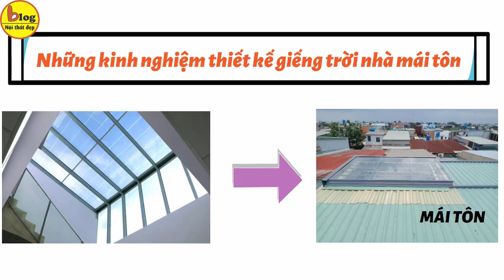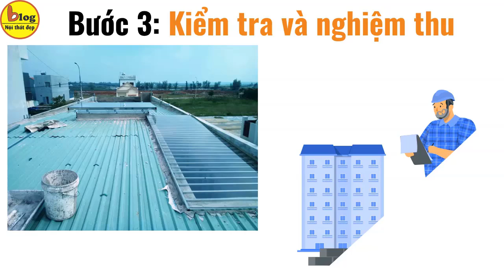Kinh nghiệm làm giếng trời cho mái tôn đúng kỹ thuật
Nhiều người cứ lầm tưởng chỉ có nhà có sân thượng mới làm được giếng trời nhưng thực chất nếu bạn muốn lấy sáng và tạo không gian thoáng đãng cho ngôi nhà của mình thì dù là mái tôn vẫn có thể làm được giếng trời nha! Và trong video này Blog-Nội-Thất-Đẹp chia sẻ cho bạn những kinh nghiệm thiết kế giếng trời nhà mái tôn để các bạn cùng tham khảo.
Nguyên tắc làm giếng trời cho nhà mái tôn
Trước khi thiết kế giếng trời, trước tiên bạn cần phải tính toán kỹ lưỡng và trả lời được 2 câu hỏi sau:
-Mục đích lắp đặt giếng trời của gia đình là gì?
-Kích thước và vị trí của giếng trời cho nhà mái tôn là bao nhiêu?
 Vì tùy theo mục đích cũng như vị trí của giếng trời mà bạn có thể chọn cách thiết kế và kích thước phù hợp
Kích thước của giếng trời trên mái tôn
-Diện tích giếng trời dưới 5% diện tích mặt sàn nếu nhà có nhiều cửa sổ
-Diện tích giếng trời lớn hơn 15% diện tích mặt sàn nếu nhà ít cửa sổ
Các loại giếng trời phổ biển cho nhà mái tôn
Thật ra thì có nhiều loại giếng trời cho nhà mái tôn nhưng phổ biến nhất thì có 2 loại, đó là: mái che cố định và mái che di động.
Trong đó, mái che cố định có độ bền cao và ngăn mưa nắng tốt chi phí thi công thấp. Tuy nhiên, nó có nhược điểm là không lấy được gió
Mái che di động có chi phí cao hơn, việc đóng mở tự động rất thuận tiện. Nhưng mái che di động sẽ rất nhanh hỏng nếu sử dụng loại chất lượng kém.
Lựa chọn vị trí làm giếng trời nhà mái tôn
Có thể lựa chọn nhiều vị trí thi công giếng trời cho nhà mái tôn, phổ biến nhất là ở đỉnh của mái tôn, chính giữa ngôi nhà
Giếng trời cho nhà mái tôn được lắp đặt trực tiếp ở đỉnh chính giữa có tác dụng thông gió rất tốt. Bên cạnh đó, có trên 60% diện tích trong nhà nhận được ánh sáng tự nhiên.
Các bước lắp đặt giếng trời trên mái tôn
Bước 1: Chuẩn bị lắp đặt
Trước khi thi công lắp đặt giếng trời cho nhà mái tôn bạn cần chuẩn bị:
-Xác định vị trí làm giếng trời trên mái tôn
-Chuẩn bị vật liệu, dụng cụ như:  tấm lợp kính cường lực hoặc nhựa trong, khung sắt và thiết bị máy móc khác
Bước 2: Thi công giếng trời mái tôn
Bạn có thể  thuê hoặc tự thi công giếng trời. Danh sách các công việc gồm có:
-Lên bản vẽ thiết kế giếng trời nhà mái tôn
-Xây dựng hệ thống thoát nước
-Tiến hành tháo dỡ một phần mái tôn (Với công trình đã hoàn thiện)
-Lắp đặt khung của giếng trời. Chú ý khung của giếng trời cao hơn mái tôn ngăn nước mưa chảy ngược vào trong nhà
-Lắp mái che cho giếng trời. Mái che cố định hoặc mái che di động tùy thuộc vào điều kiện tài chính. Tốt nhất nên chọn vật liệu trong lấy sáng tốt.
Bước 3: Kiểm tra và nghiệm thu
Bước 4: Làm tiểu cảnh giếng trời
Trên đây là một số kinh nghiệm làm giếng trời cho nhà mái tôn. Hy vọng chúng sẽ giúp ích cho bạn trong việc cải tạo, thiết kế không gian nhà của mình. Chúc các bạn thành công. Xin chào và hẹn gặp lại trong các video sau